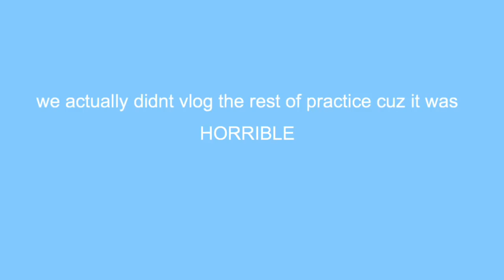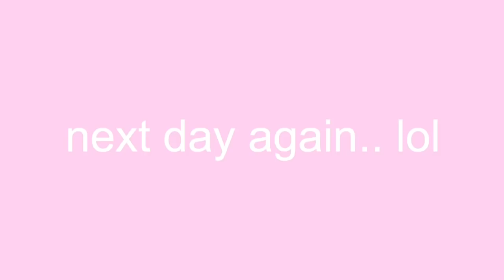we gave vall a concussion..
HEY GUYS!!

sorry it’s been a MONTH we can’t always vlog and this video went through a lot of trouble just to export so??

BTW the censors aren’t bad words they’re names of people we cannot say in the vlog..